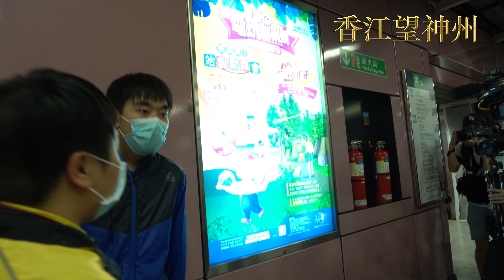「831十一個月午餐」Lunch哥毋忘8.31太子站單挑警方獲隆重「招呼」（高清實錄）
「831十一個月午餐」Lunch哥毋忘8.31太子站單挑警方獲隆重「招呼」